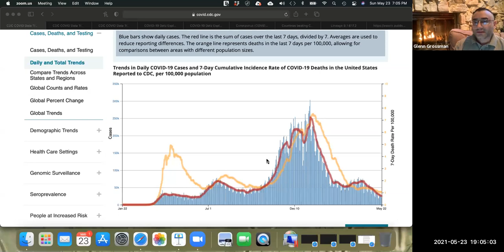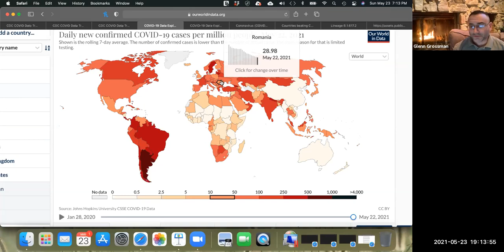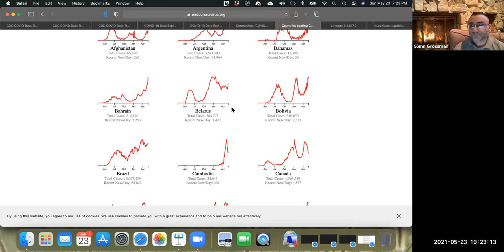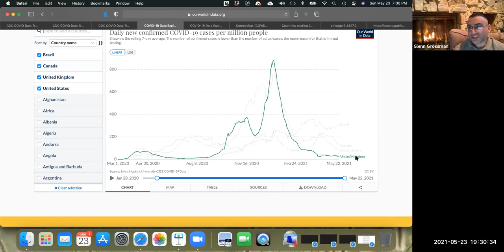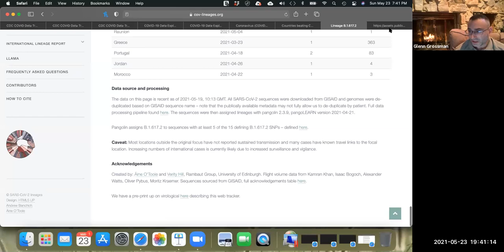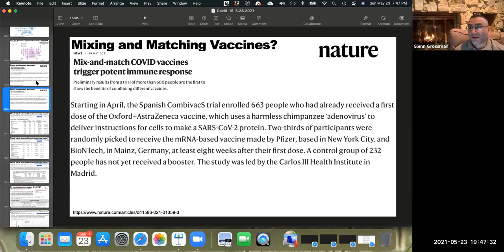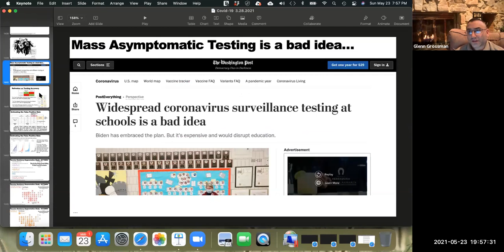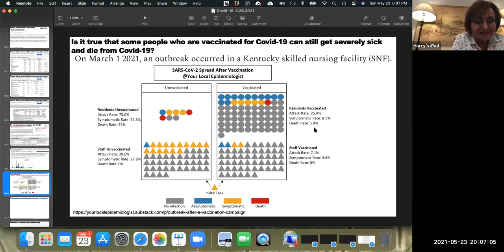Questions and Answers with Epidemiologist Glenn Grossman (5/23/2021)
Your questions answered live on Sundays at 7pm.
Going forward, Zoom Password is: covid-19

Today we discussed the following questions, and others:

Update on Covid-19 pandemic, Variants of Concern and Vaccination in US and abroad.

Can you please tell us more about the B.1.617.2 variant?  What countries has it hit?  Are vaccines protective against it? (@20:00)

Should kids in school still continue wearing masks in the fall? (@31:40)

Is it ok to “Mix and Match” the vaccines?  Say you got the Astra Zeneca vaccine for a first dose… can you get the Pfizer vaccine as a second dose? (@40:03)

Do you have any updates on Vaccine Hesitancy?  What can we do to get more adults vaccinated over the summer? (@44:40)

Is it a good idea to continue doing asymptomatic surveillance testing over the summer? (@53:46)

Is it true that some people who are vaccinated for Covid-19 can still get severely sick and die from Covid-19?  How do we know if we are still at risk after getting vaccinated?  Is this something we need to be concerned about?
(@57:40)

Zoom Password is: covid-19